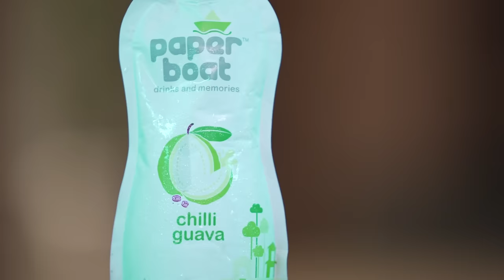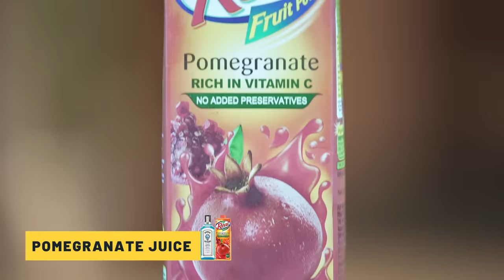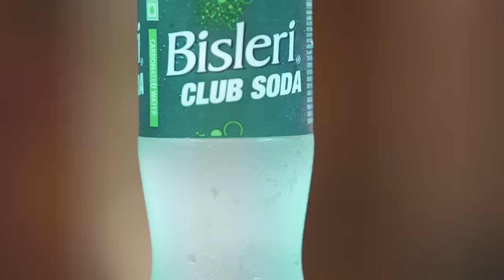Finding What Tastes BEST With GIN? | The Urban Guide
Neeraj & Antil taste tested all the mixers with Gin. Tonic Water se lekar Ginger beer tak. What tastes best with Gin acc to you? Comments mein batana. Also, should Gattu & Neeraj do an episode about Whisky too?

Btw 300K hone wale hain. Diwali tak ho jaayenge kya? Happy Diwali in advance, arey description mein itna nahi likhna hota, comments mein milte hain, bye.